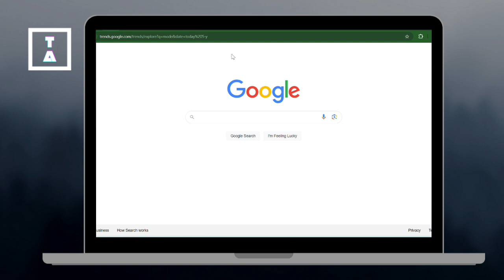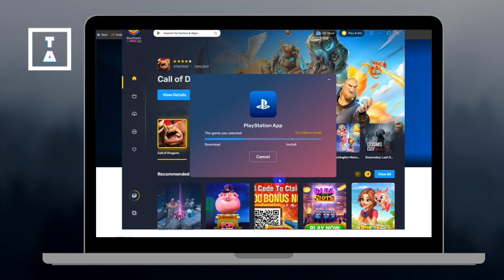How to Get Playstation App on PC in SECONDS!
In this tutorial, we’ll show you how to download and install the PlayStation App on your PC. While the PlayStation App is primarily designed for mobile devices, there are ways to access its features on a computer. This guide will walk you through the process step by step.

The PlayStation App allows you to manage your PlayStation account, chat with friends, check notifications, and even browse the PlayStation Store. If you want to use it on your PC, follow this guide to set it up properly.

Welcome to Tutorial Academy! Our mission is to deliver the highest quality tutorials on the topics you care about most. We carefully research each subject before making a video, ensuring you receive accurate, up-to-date information without any clickbait or misleading content. If you're looking for straightforward, reliable guides to help you master new skills and solve real problems, you've come to the right place.